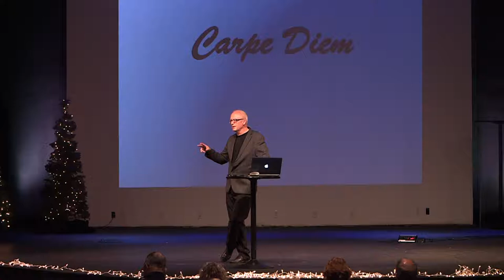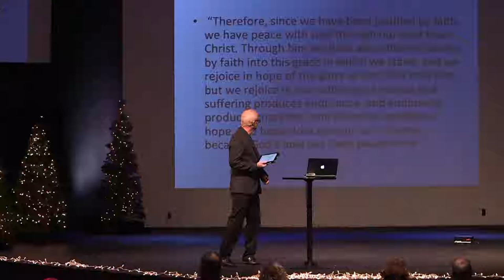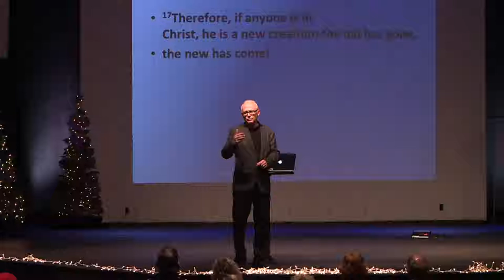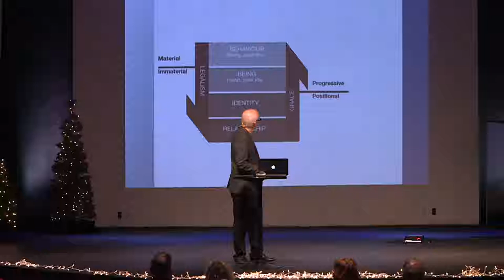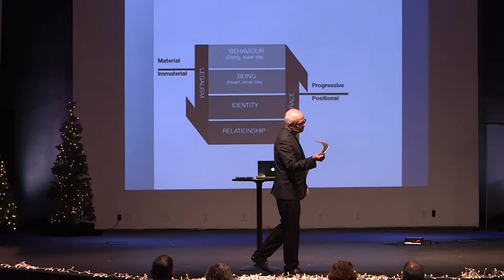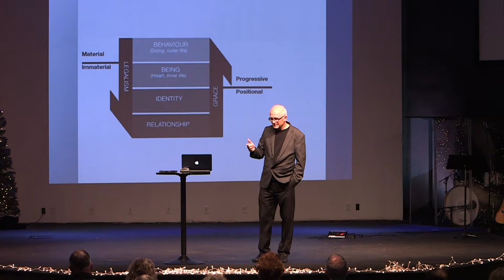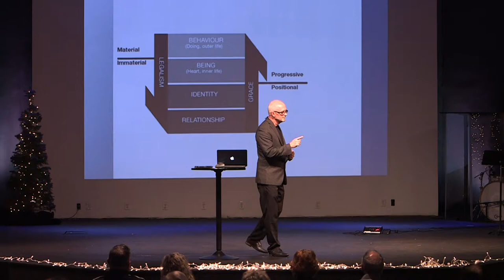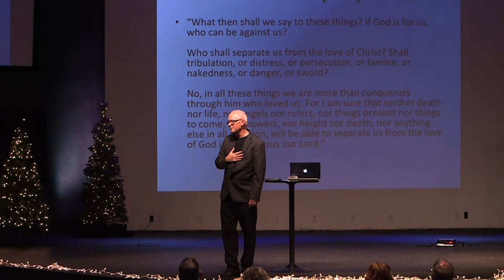Guest Speaker / Carpe Diem vs Carpe Coelum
December 30th, 2018 // Anthem Church // Hayden Campus. A teaching by Terry Riske